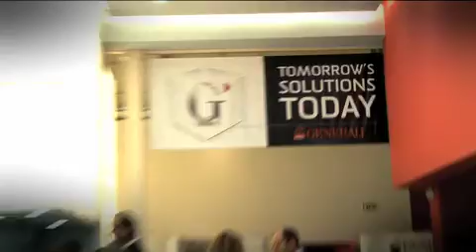GBOX ENGLISH VERSION.mov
3D HOLOGRAM EVENT FOR GENERALI  IN ATHENS - GREECE, BY BLONDE AND VIDEOTOOTH EVENT ENGINEERING.